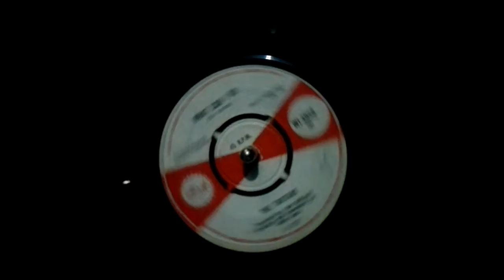VID 20170530 B